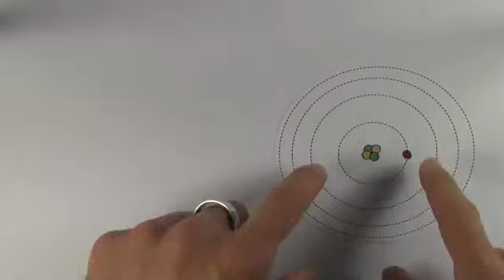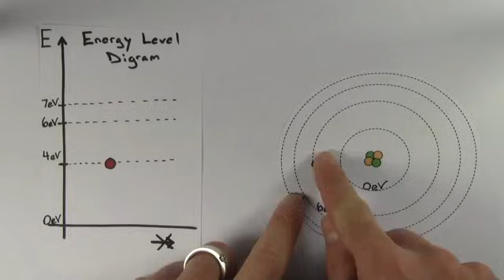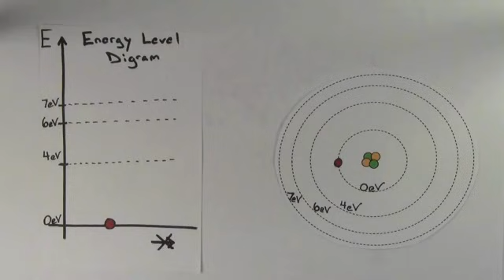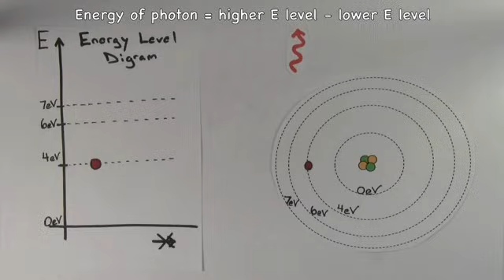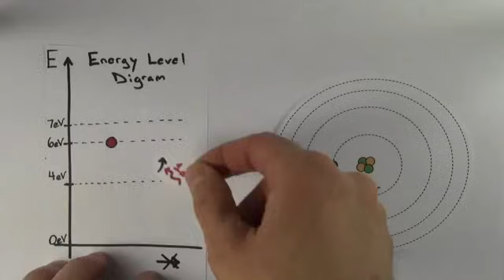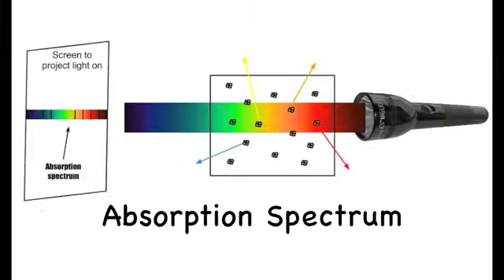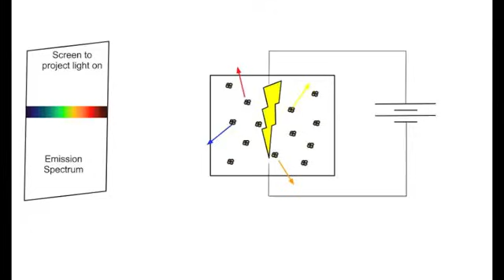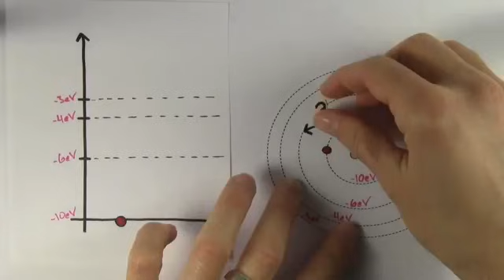Atomic Energy Levels | Quantum physics | Khan Academy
Courses on Khan Academy are always 100% free. Start practicing—and saving your progress—now

In this video, David explains how an atom can absorb and emit photons of particular values and how to determine the allowed values.

Physics on Khan Academy: Physics is the study of the basic principles that govern the physical world around us. We'll start by looking at motion itself. Then, we'll learn about forces, momentum, energy, and other concepts in lots of different physical situations. To get the most out of physics, you'll need a solid understanding of algebra and a basic understanding of trigonometry.